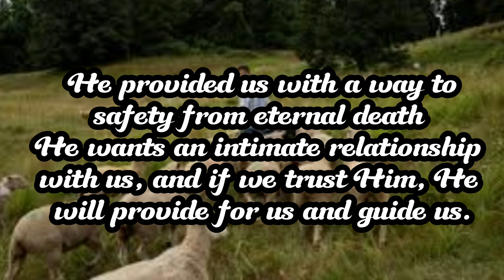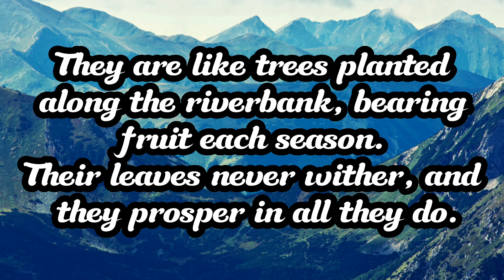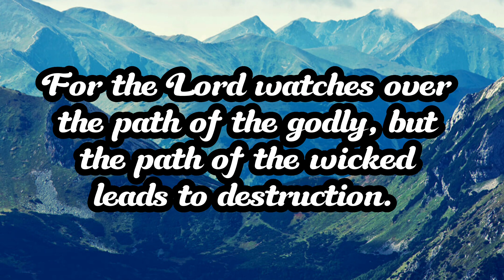BUT THEY DELIGHT IN THE LAW OF THE LORD, MEDITATING ON IT DAY AND NIGHT.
Oh, the joys of those who do not follow the advice of the wicked, or stand around with sinners, or join in with mockers.
But they delight in the law of the Lord, meditating on it day and night.They are like trees planted along the riverbank, bearing fruit each season. Their leaves never wither, and they prosper in all they do. But not the wicked! They are like worthless chaff, scattered by the wind. They will be condemned at the time of judgment. Sinners will have no place among the godly.  For the Lord watches over the path of the godly, but the path of the wicked leads to destruction.